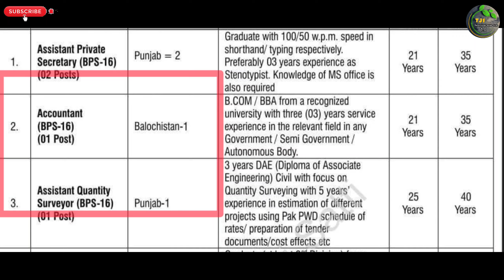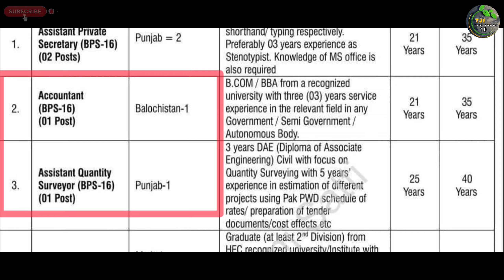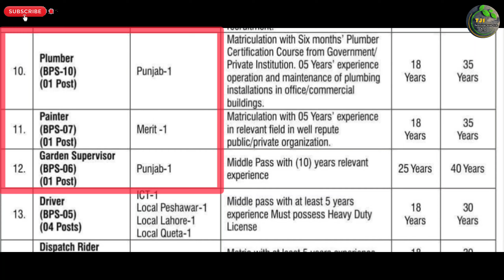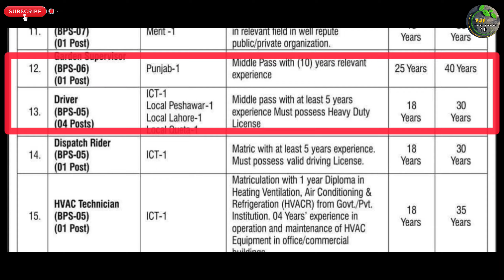Govt Of Pakistan Higher Education Commission Jobs 2024 | Hec New Jobs 2024 | Technical Job Info 1.0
السلام علیکم

Private Companies .